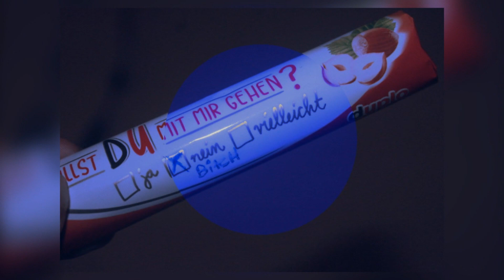DANNY IMPULSIV - NICHT MIT MIR (PROD. DANNY)